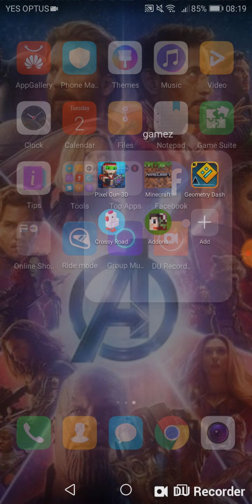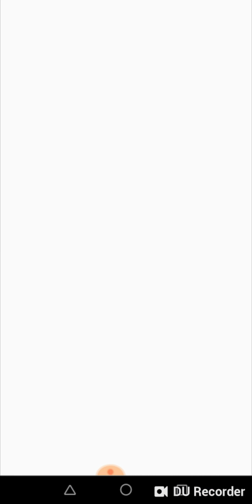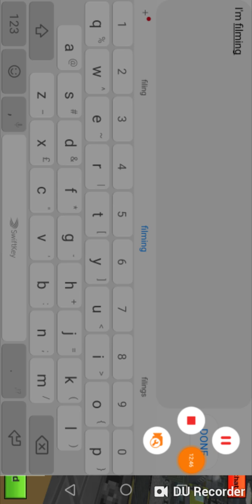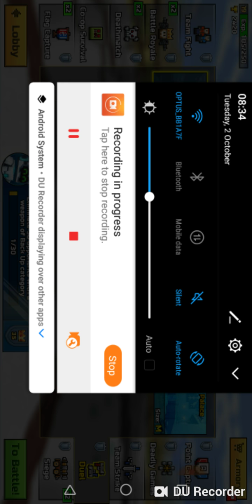A raging pixel GUN 3D. GAMEPLAY AHHHHHHHHH!!!!!!!!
iOS and most raging game ever maybe